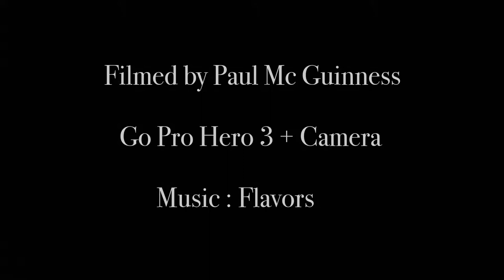Mackerel Feeding HSB Nov 2018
Mackerel Feeding at Hilton sharks Bay Resort Jetty